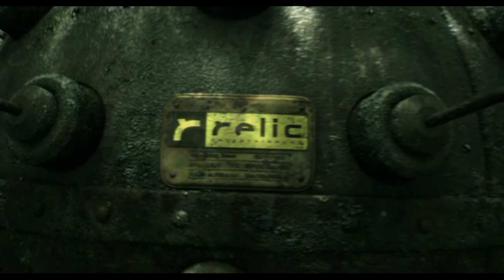Compagny Of Heroes épisode 1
salut tout le monde aujourd'hui on se retrouve pour le premier épisode de ma série en parallèle de ma première série actuelle.